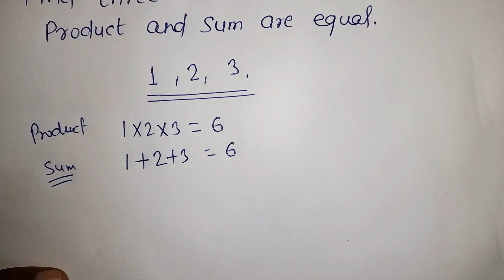find three whole numbers whose product and sum are equal.